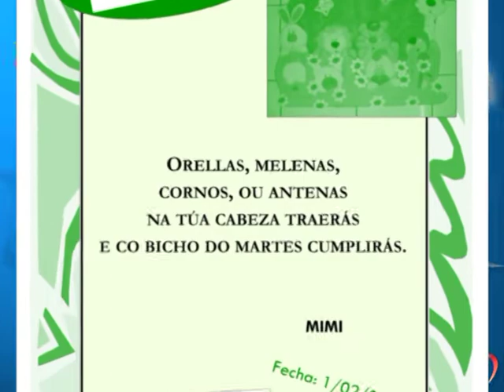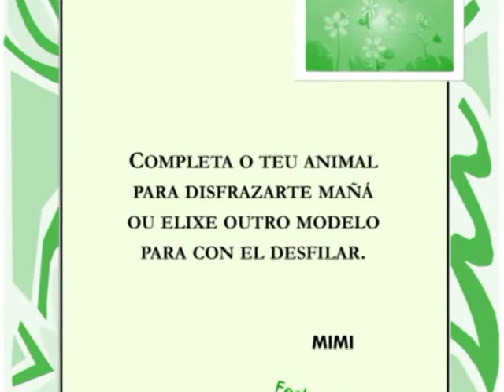ENTROIDO PRIMARIA 2016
Videomontaxe no que se recolle a celebración do entroido día a día cos "Mandados de Mimi", a mascota da biblioteca do CEIP Amor Ruibal, en Barro.